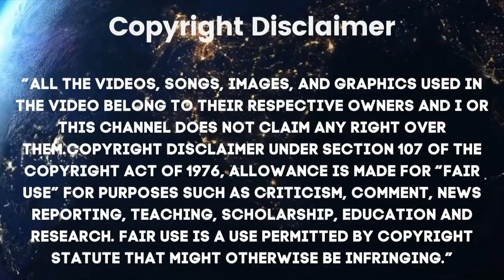ANDREA AND LAMAR | Life After Lockup S03E23 Love After Lockup | Ex Con-Versations | Itstimeforlife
DAILY VIDEOS - Today we are looking at Andrea and Lamar. She better stop putting her hands on that man and flipping out.  This is a disaster waiting to happen. 😩

E D I T I N G :
FCPX